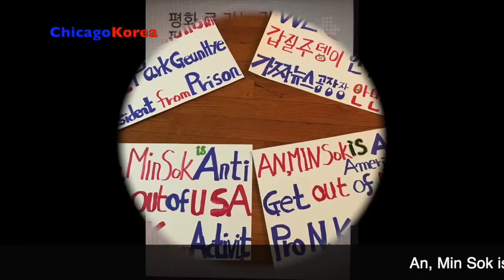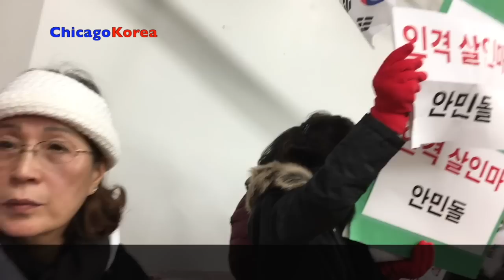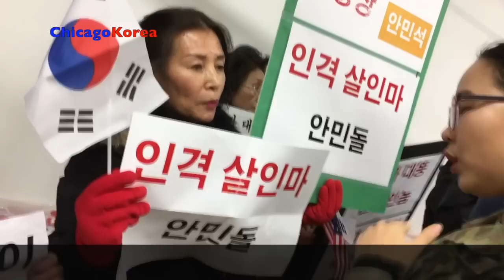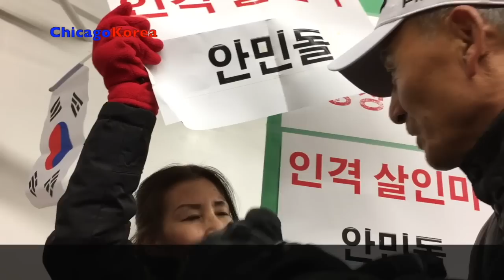갑질 주뎅이 안민돌 /거짓뉴스 공장장 안민돌 시카고 가 어디라고 왔느냐? 1-13-2019